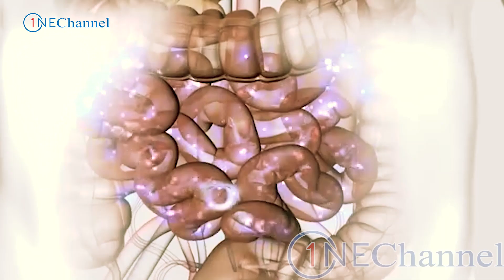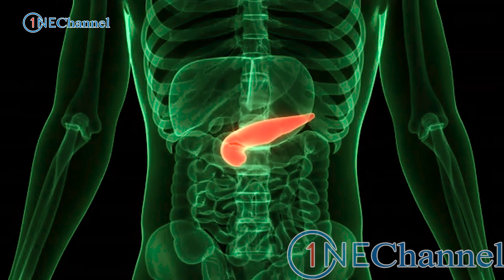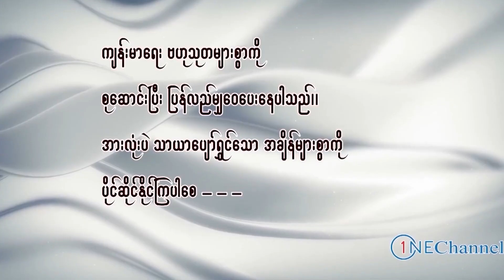ဒီရောဂါတွေအတွက် ထိရောက်ကောင်းမွန်စေတဲ့ မျှစ် ၊ Health Benefit of bamboo shoot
One Channel ပရိတ်သတ်များအားလုံးပဲ မင်္ဂလာပါ၊ ဒီနေ့မှာတော့ One Channel ပရိတ်သတ်တွေအတွက် မျှစ်ရဲ့ ကောင်းကျိုးတွေကို မျှဝေပေးသွားမှာပဲဖြစ်ပါတယ်။ One Channel ပရိတ်သတ်များအားလုံးပဲ ရောဂါဘယ တွေကင်းဝေးပြီး သာယာပျော်ရွှင်စေတဲ့ အချိန်များစွာကို ပိုင်ဆိုင်နိုင်ကြပါစေ - - - -